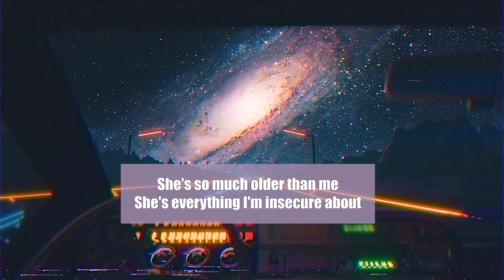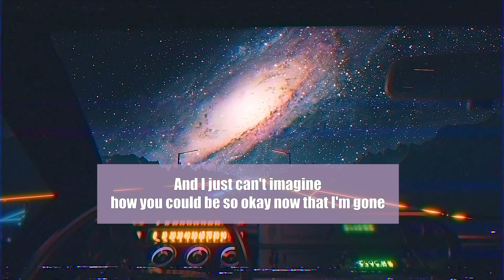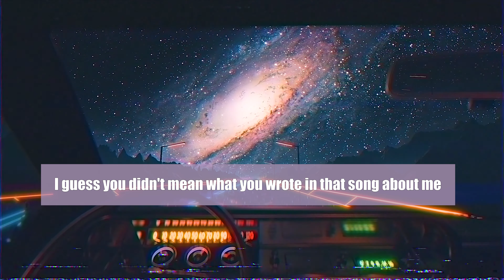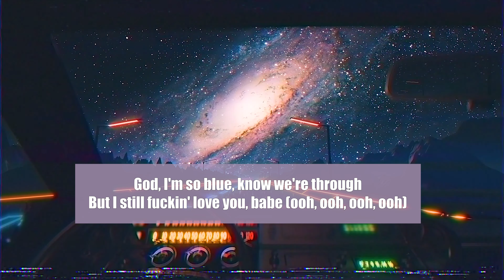Olivia Rodrigo - drivers license (Lyrics)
(Lyrics):
[Verse 1]